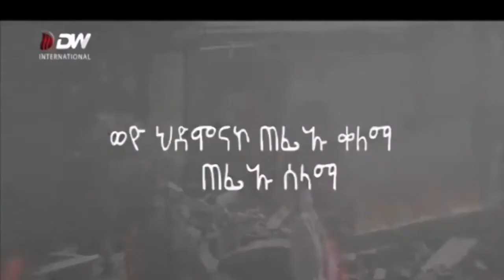Getachew Reda Interview New | ወቅታዊ ጉዳይ - ከታጋይ ጌታቸው ረዳ ጋር